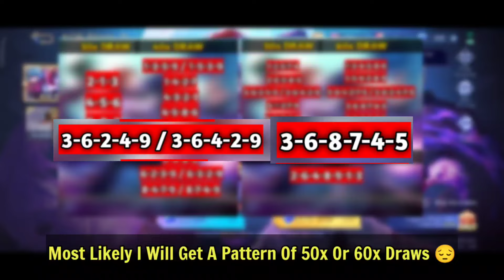DRAW KOF PHASE 2! HIGH Drop Rate For KOF Chou & Gusion In KOF Event 2024?! - MLBB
Kof draw free tokens in phase 2 to complete your bingo pattern, Get your dream Kof skin now, high drop rate for kof chou and gusion in kof 2024, Join now and enjoy!